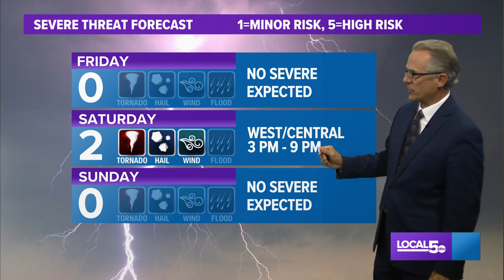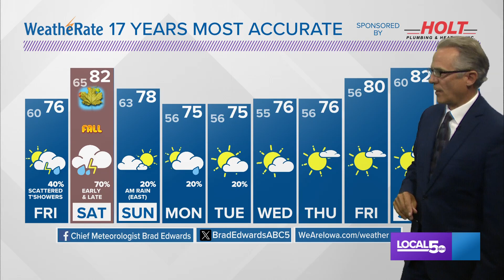Weather Update Sep 21, 2023